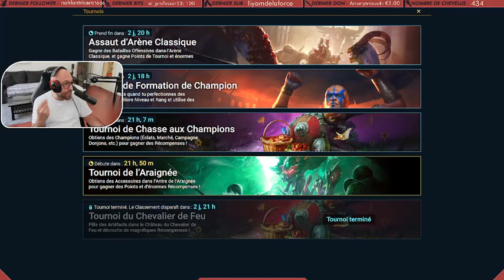VOD - RAID: Shadow Legends - Papotage et avancée dans le jeu